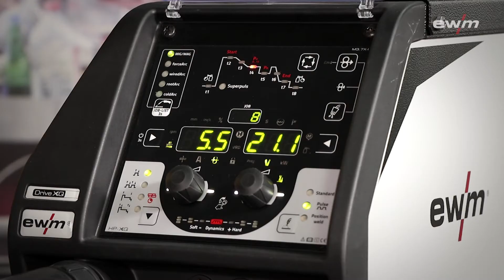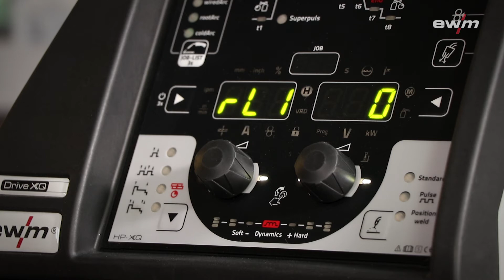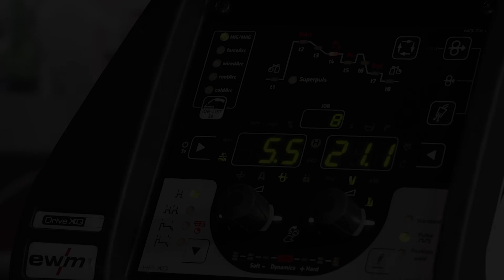RL-Abgleich bei der Titan XQ puls mit HP- oder LP-Steuerung | EWM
Der Abgleich des Leitungswiderstandes (auch RL-Abgleich genannt) über die HP- oder LP-Steuerung der Titan XQ puls von EWM erreicht man mit wenigen Handgriffen.

RL alignment with the Titan XQ puls with HP or LP control

Alignment of the cable resistance (also called RL alignment) using the HP or LP control of the Titan XQ puls from EWM can be carried out in a few easy steps.